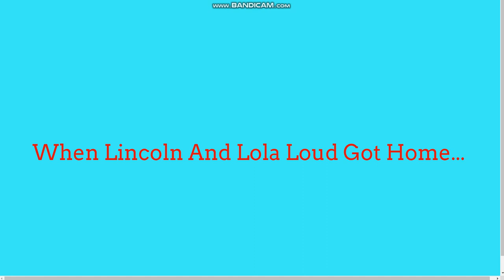Lincoln And Lola Loud Behaves At Papa John's Pizza And Gets Ungrounded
The Loud House Gets Ungrounded